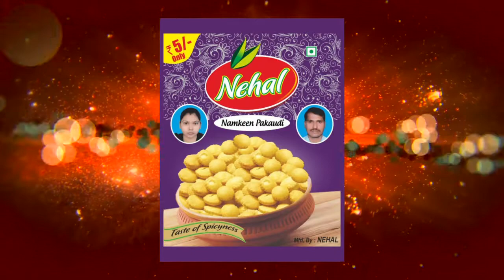जूनियर डाक्टरों की हड़ताल के बीच स्वास्थ्य मंत्री की अपील, जनकल्याण को देखते हुए डाक्टर खत्म...